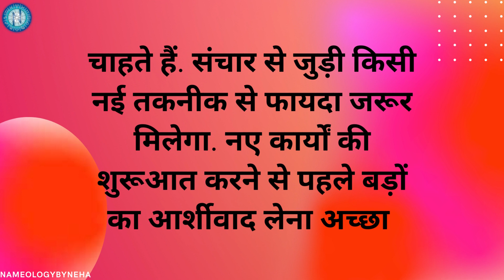Nameology - मेष से मीन राशि तक कल का राशिफल Saturay, November 11, #2023